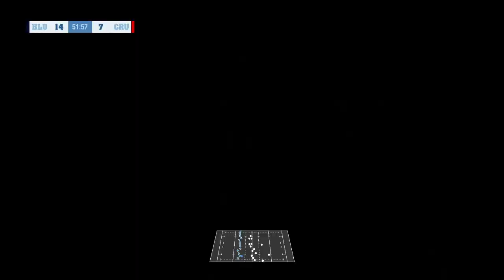Rugby Challenge 4 Blues vs Crusaders Aotearoa Campaign Rd 2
Time for a second crack at the Crusaders!!!